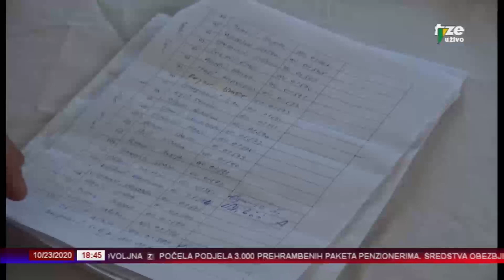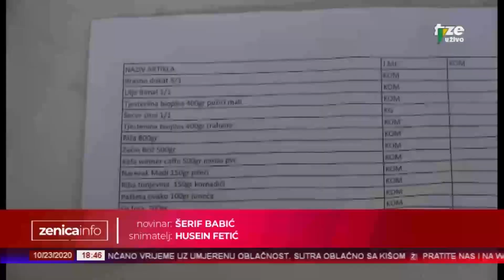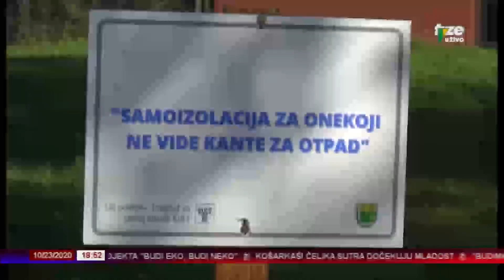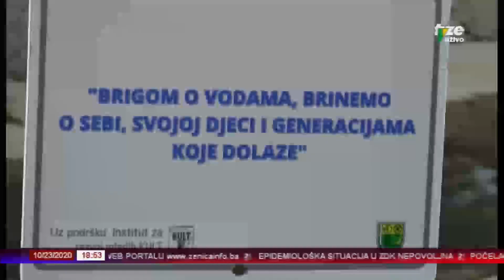ZENICAINFO 23 10 2020